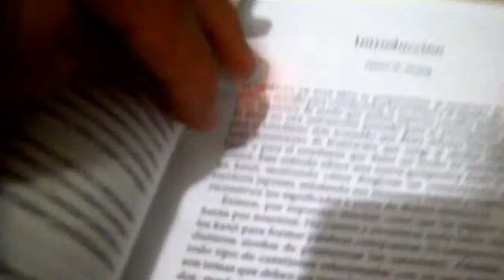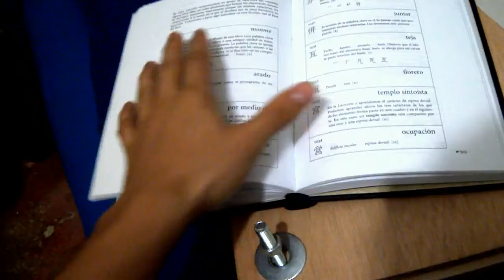Mi Primer Encuadernación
Este es mi primer libro encuadernado, no quedó al 100% de como me lo imaginé, pero aun me falta mucho por mejorar para hacerlo perfecto ^^U